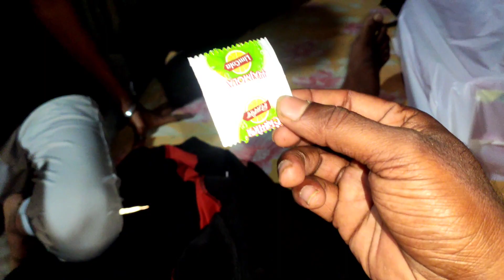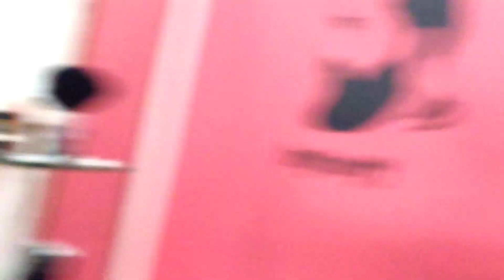llবন্ধুর সাথে ♥️এটা কি হলো😂ll